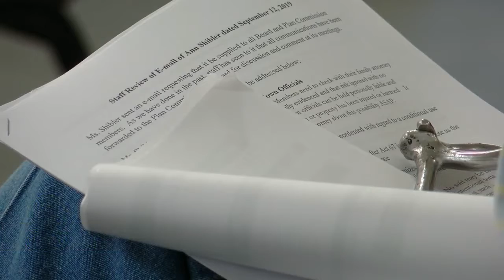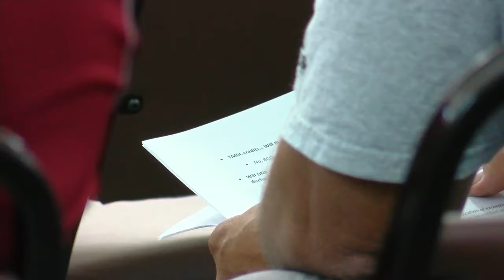Agriculture Headlines 9/21